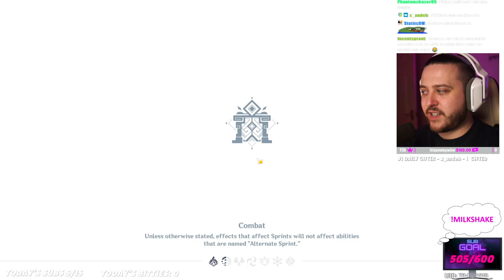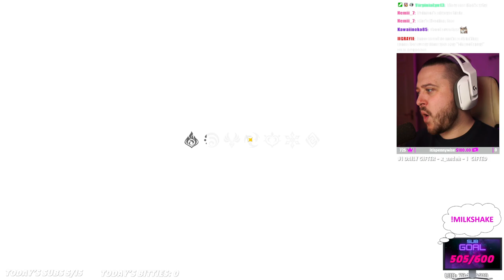AMBER taught me how to FLY! | Genshin Impact Story Quests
In this episode we continue our story in Teyvat!

▼▼EXPAND ME▼▼

Genshin Impact blew my expectations out of the water! Amber taugh me how to fly, and gave us our license. We also got a promotion! Let me know what other Genshin Impact content you'd like to see!